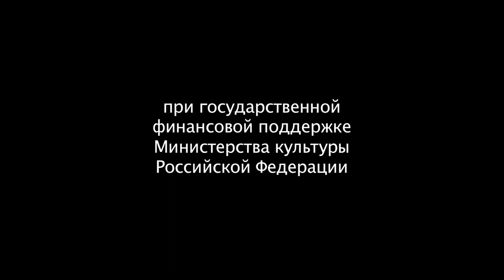Двенадцатое лето (трейлер)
Небольшая деревушка на берегу реки. Здесь живет подросток Мишка Каверзин. Его  жизнь полна приключений, - и смешных, и драматических. Этим летом к нему приходит первая любовь.
Режиссёр-постановщик - Павел Фаттахутдинов.
Оператор-постановщик - Ирина Уральская.

-Гран-при  XXV Московского международного  фестиваля фильмов для детей и юношества, 2008
-Гран-при  XIII Всероссийского фестиваля визуальных искусств в детском центре  «Орлёнок», июль, 2009
-Гран-при «Лучшая роль мальчика» Международного детского фестиваля искусств и спорта «Кинотаврик», Сочи, ноябрь, 2009
-Гран-при 15-го международного кинофестиваля для детей и юных зрителей «Schlingel», Германия, октябрь 2010 г.
-Приз  за лучшую операторскую работу  на XIII Всероссийском фестивале визуальных искусств в детском центре  «Орлёнок», июль, 2009
-«Лучший фильм для семейного просмотра», XVII международный кинофестиваль «Артек», июль, 2009
-Приз в номинации «Самый добрый фильм» на международном фестивале «Алые паруса», июль, 2009
-Приз Детского Жюри конкурса «КиноМалыШок»  XVIII Открытого Фестиваля Кино стран СНГ, Латвии, Литвы и Эстонии «За лучшую детскую роль», Анапа, сентябрь, 2009
-Специальный приз жюри «За лучшее раскрытие молодёжной темы» на фестивале  «Лучезарный ангел», Москва, ноябрь, 2009